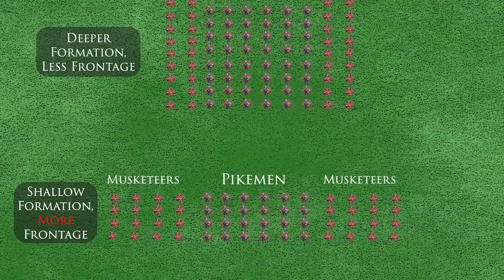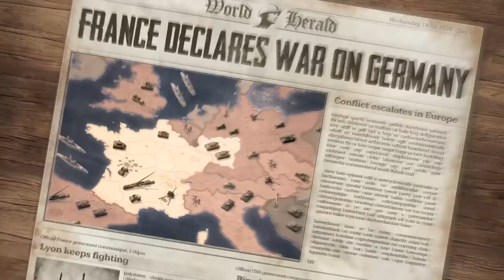How did Soldiers Train for War in the Early Modern Period? | Soldiers’ Lives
Play Call of War Receive a Unique Starter Pack, available only for the next 30 days!

Warfare in the pike and shot era was not about heroes.  Battles weren't won by the heroic deeds of individuals. Winning battles in this time period was all about keeping a tight formation while holding out stoically in the face of an attacking enemy. This required such a high degree of discipline that soldiers needed to be very well trained in performing complex movements. . Although the training methods differed from army to army, an early modern soldier, generally speaking, would be trained in three important areas: Coordinated movements in formations, the handling of weapons and, lastly, a number of seemingly simple yet vital everyday tasks. In this video we will look at a range of important aspects of the training of a soldier in the pike and shot era.

Chapters:
00:00-01:00 Intro
01:00-02:13 Ad Call of War
02:13-11:55 Training and Drill

Bibliography:
Baumann, Reinhard, Landsknechte, Ihre Geschichte und Kultur vom späten Mittelalter bis zum Dreissigjährigen Krieg, München 1994.
Fiedler, Siegfried, Kriegswesen und Kriegführung im Zeitalter der Landsknechte (Heerwesen der Neuzeit, Abt. 1, Bd. 2) Koblenz 1985.
Fiedler, Siegfried, Landsknechte. Waffe und Waffengebrauch (Heerwesen der Neuzeit, Abt. 1, Bd. 1) Koblenz 1984.
Showalter, D., Astore, W. J., Soldier’s Lives through History. The Early Modern World, 2007.